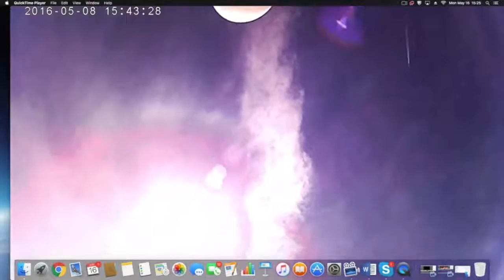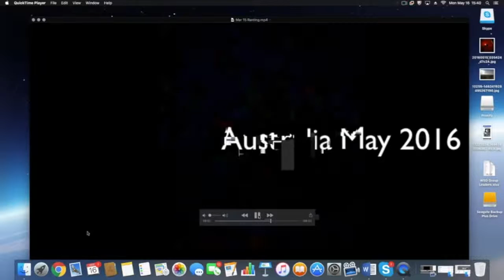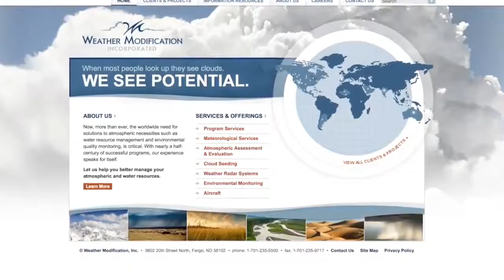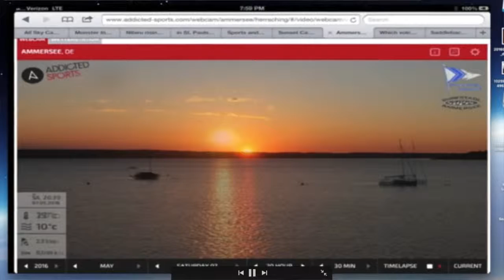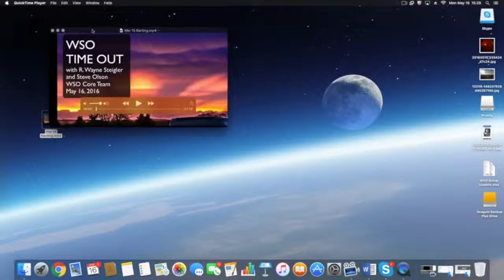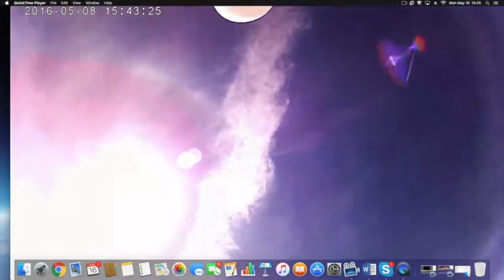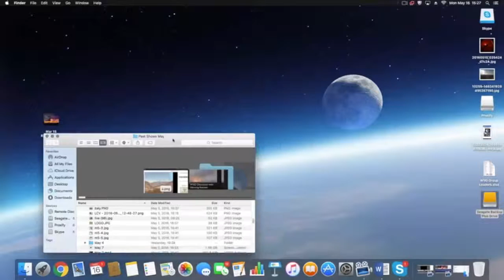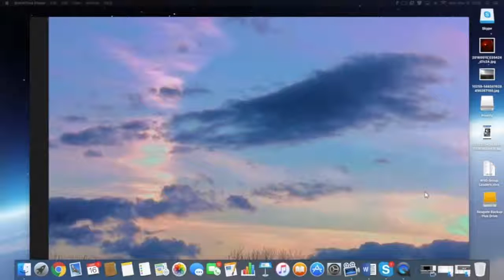Planet X Visible Now, Multiple Sources & Images, May 18 2016 W/ Steve & WSO Hery-Mady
Steve Olson from WSO is on with us here, at the Leak Project and he shows us some of the latest footage of Planet X / Nibiru & The Red Kachina. Also Steve.